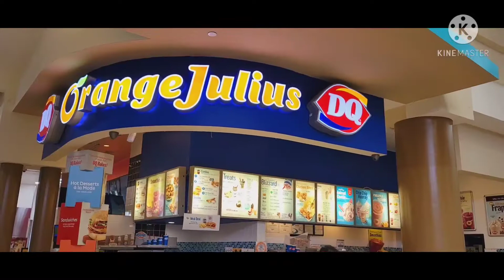DQ Orange Julius, satisfy your thirst, Westminster Mall California